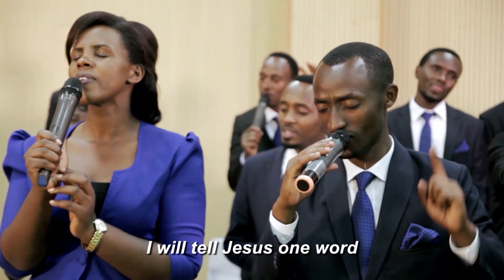MBEGA IBYISHIMO BY INTWARI ZA KRISTO CHOIR KIGOMBE SDA